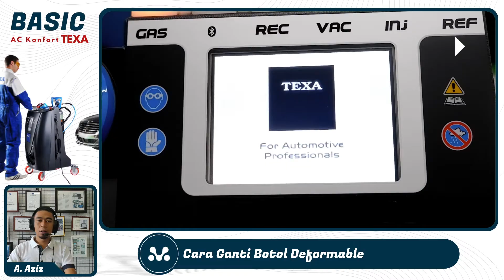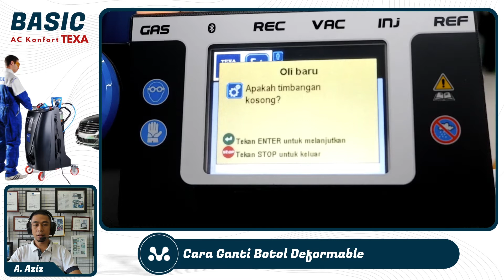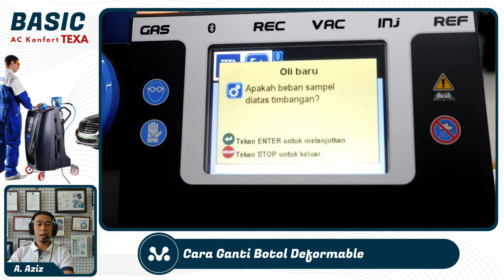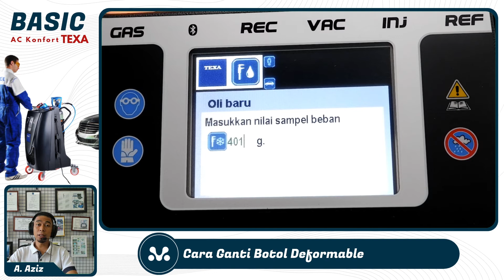Cara Kalibrasi Botol Oli Baru konfort 760R | MIDIATEK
Pada video ini, akan dijelaskan tutorial mengenai kalibrasi botol oli baru pada TEXA Konfort 760R.